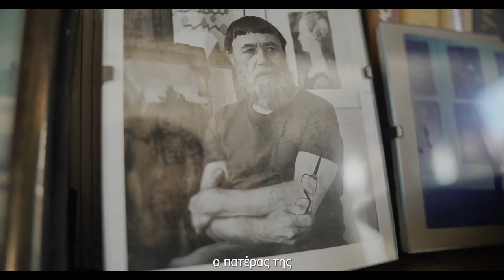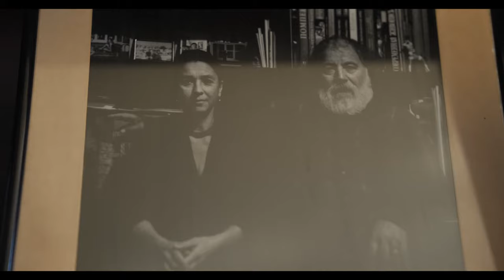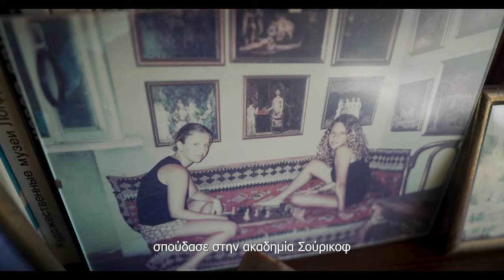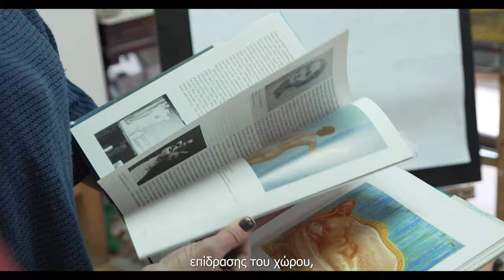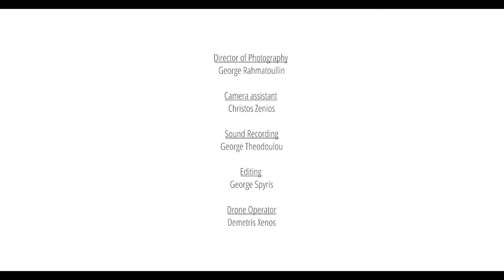ART IN THE CITY - Χρίστος Φουκαράς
Συνεχίζουμε σήμερα τη σειρά αφιερωμάτων "Art in the city", μέσα από την οποία παρουσιάζεται το έργο Κυπρίων καλλιτεχνών από διαφορετικούς χώρους της τέχνης, στo πλαίσιo της προβολής της ιστορικής και πολιτιστικής κληρονομιάς της Κύπρου.
Το δεύτερο μέρος της σειράς είναι αφιερωμένο στον ζωγράφο Χρίστο Φουκαρά.
Ο Χρίστος Φουκαράς γεννήθηκε το 1944 στο χωριό Κισσόνεργα της επαρχίας Πάφου. Σπούδασε ζωγραφική στη Μόσχα, στην Ακαδημία Ζωγραφικής "Σούρικωφ". Μετά την επιστροφή του στην Κύπρο εργάστηκε ως καθηγητής τέχνης.
 Οργάνωσε πολλές ατομικές εκθέσεις στην Κύπρο και το εξωτερικό και πήρε μέρος σε πολλές ομαδικές εκθέσεις στην Κύπρο και στο εξωτερικό.
Σημεία αναφοράς στο έργο του είναι οι απλοί άνθρωποι και η φύση της Κύπρου. Πέρα απο την ζωγραφική ασχολήθηκε επίσης με τη ξυλογλυπτική και το ανάγλυφο με τσιμέντο.